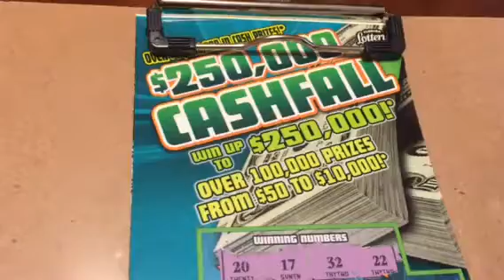Florida Lottery: $250,000 Cashfall